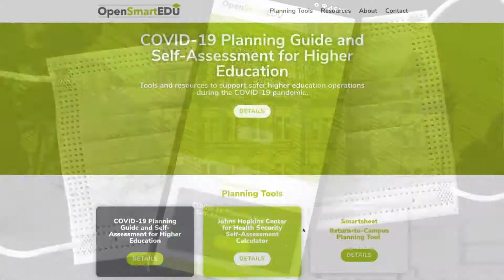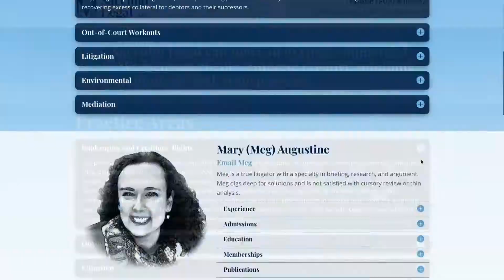Capabilities #6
Wennemar Design capabilities video demonstrating identity design, web design, print design, animation, and illustration.